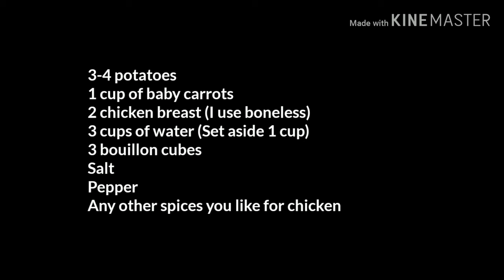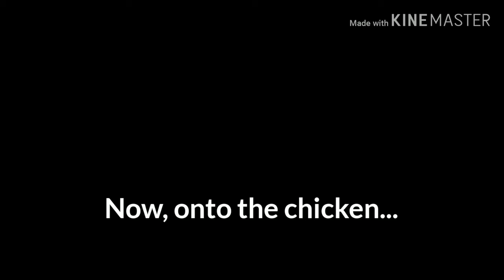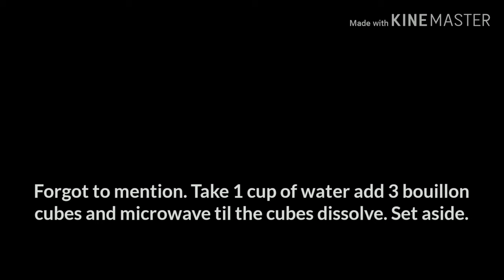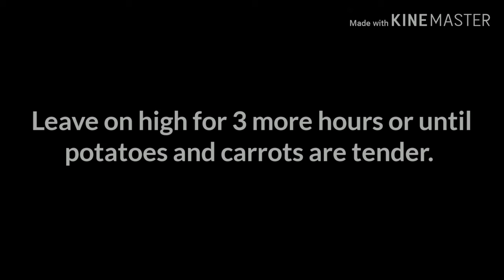EASY | Melt in Your Mouth | Crockpot Chicken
Super easy crockpot meal for anyone who is always on the go. Takes about 5 hours for it to be in the crockpot then its done!